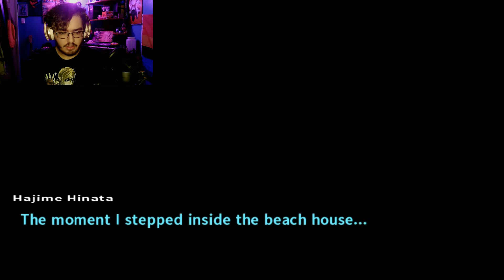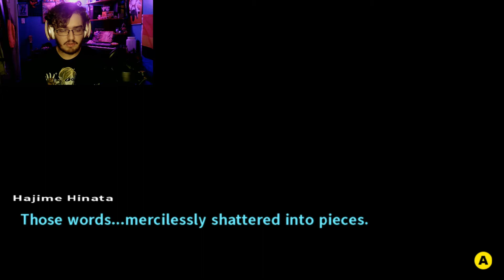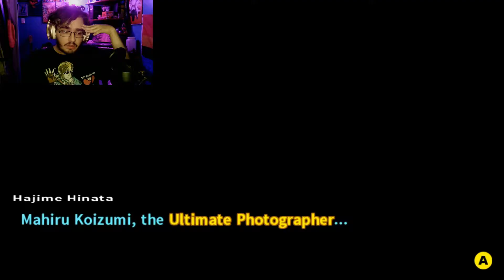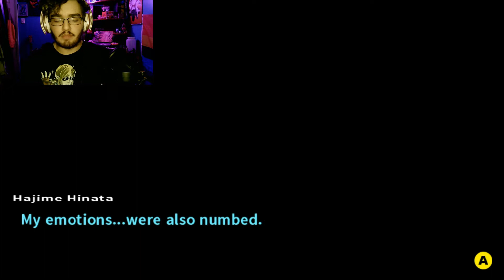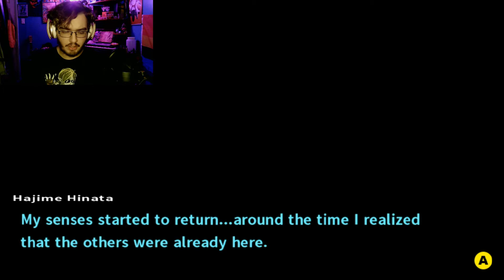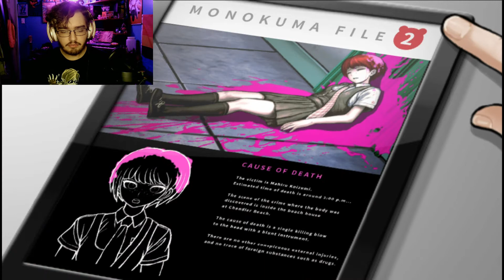Let's Play Danganronpa 2 - SECRET WINDOW - Part 20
ADD ME ON INSTAGRAM: @VidEspinoza